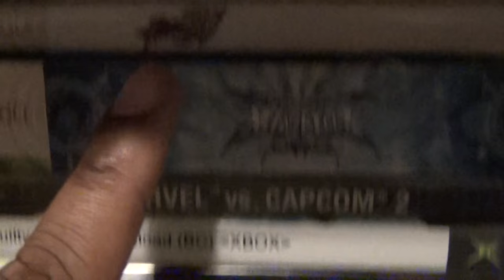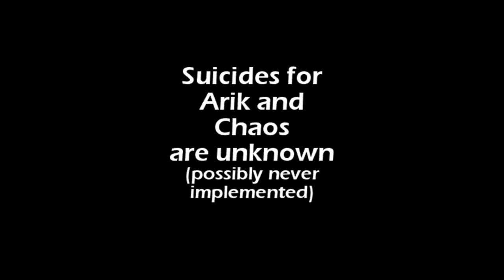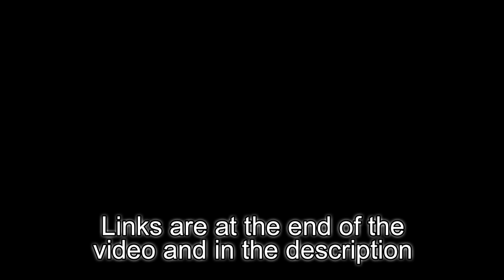Friday Night Fisticuffs - Primal Rage II